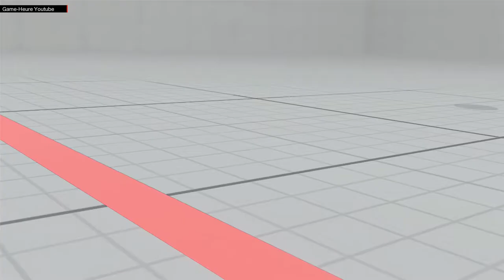SFV RANKED - TOKIDO ( AKUMA ) VS 3NODX2 ( IBUKI )- DOUBLE SET HD street fighter V | 5 VERSION 2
TOKIDO STILL ON THE ROAD WITH AKUMA

SFV TOKIDO